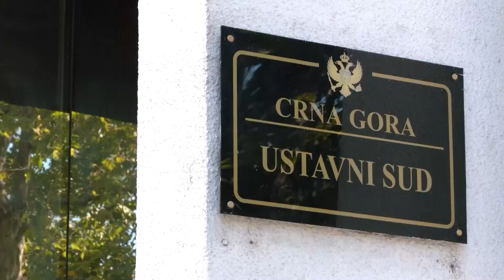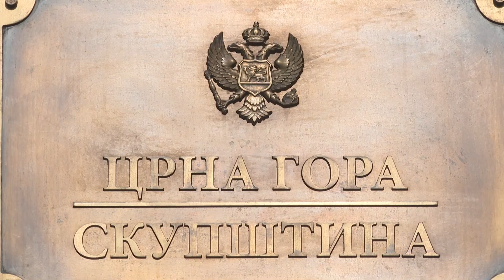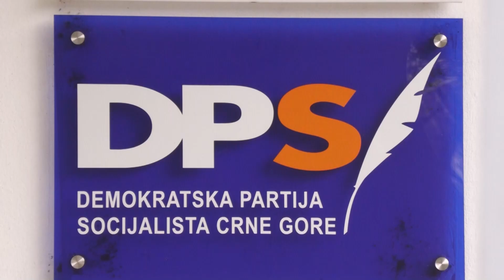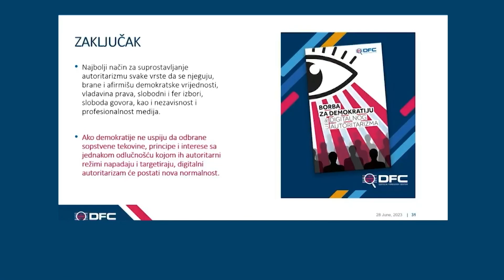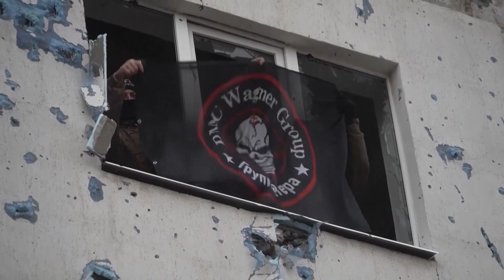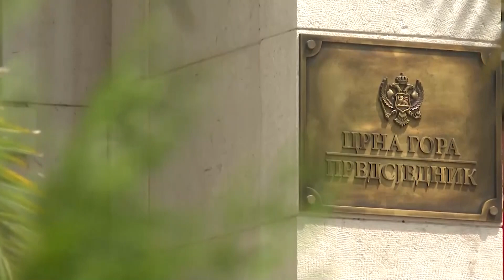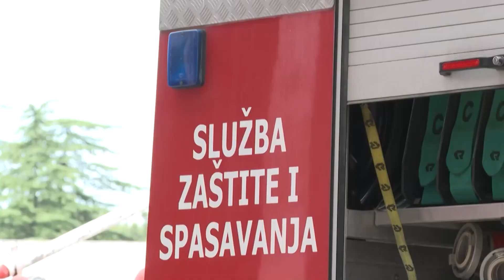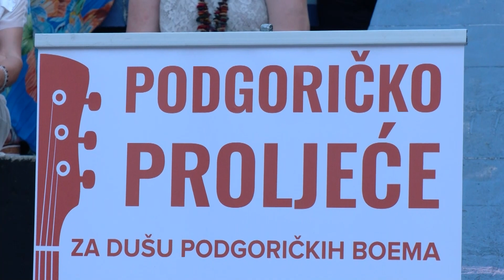Dnevnik 2 - 28.06.2023.